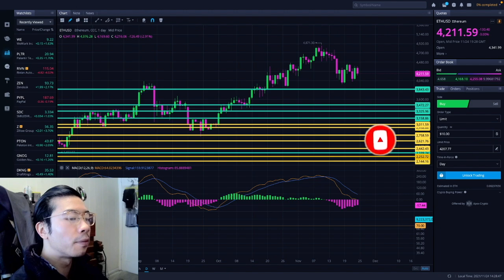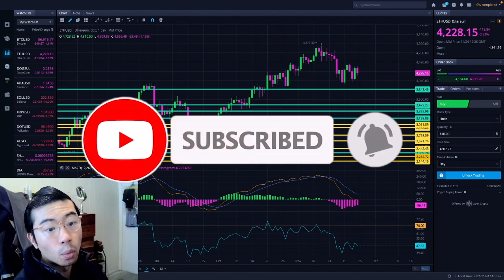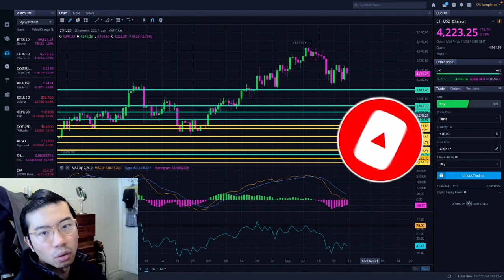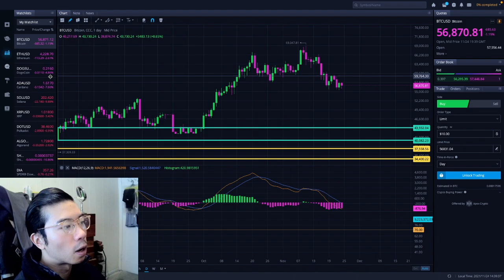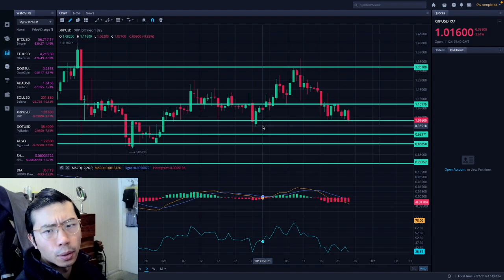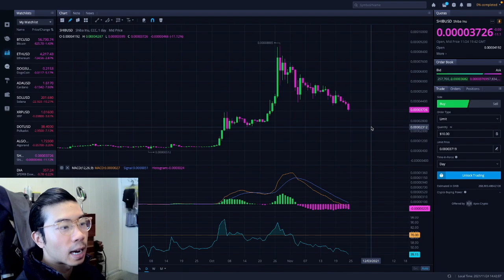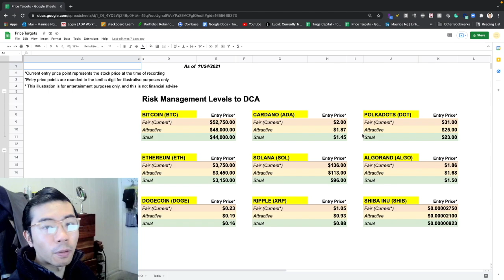11/24/21 Part 2 - ETHEREUM TODAY - ETHEREUM TECHNICAL ANALYSIS - ETHEREUM PRICE PREDICTION